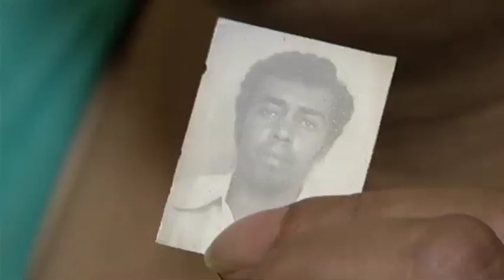JF: Irmã procura irmão desaparecido há 30 anos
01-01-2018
Qualquer informação favor entrar em contato com a TV Alterosa em JF: (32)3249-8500